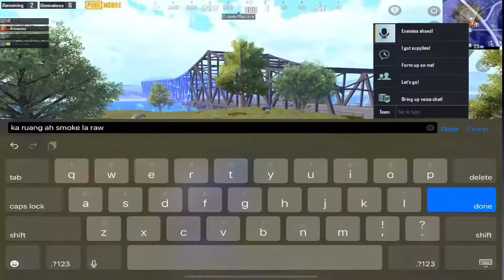Hun hmawr a ni tawh | Tlankima(OTB DAVID) VS (OTB VANCY)